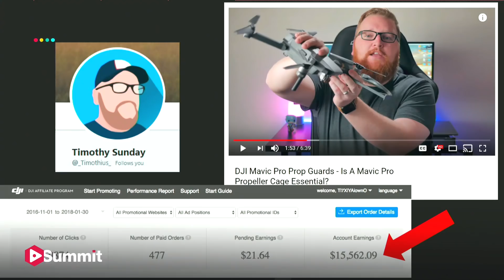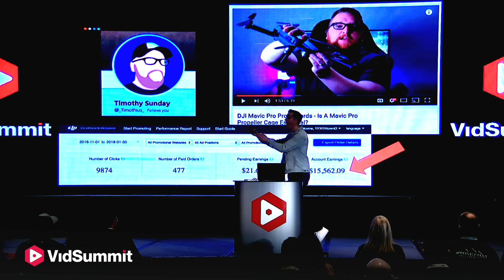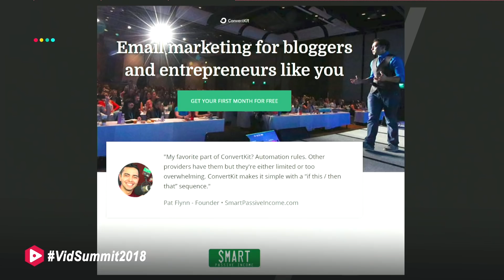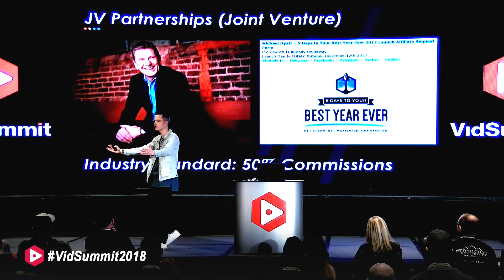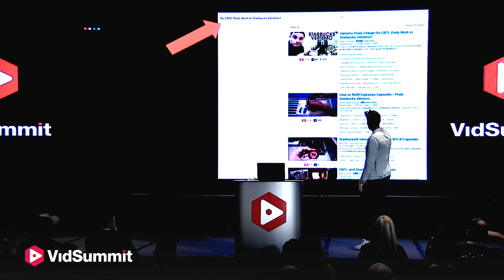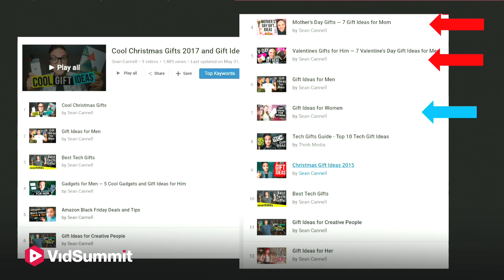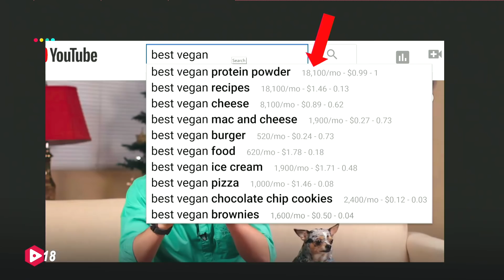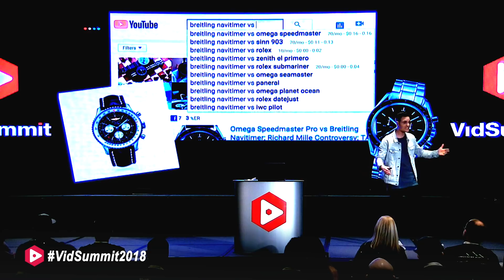How to Make $500 a Day Online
2. (Free YouTube Checklist and Video Series) Learn my proven process for getting views, subscribers, and creating passive income YouTube. Download my my step-by-step YouTube Checklist free for a limited time

Download the FREE Think Media TV Video Gear Buyer's Guide

About:
In this video Sean Cannell from Think Media shares five tips on how to make $00 dollars per day online.  If you are curious about how to make money on online with YouTube, check out this free training.